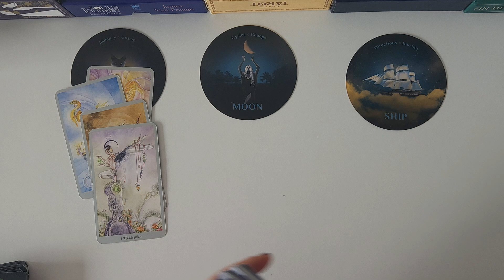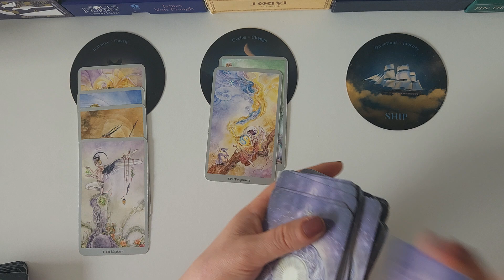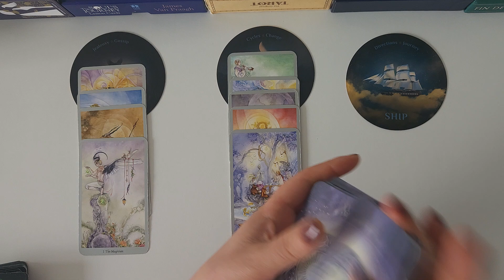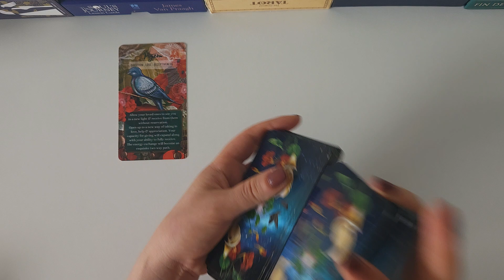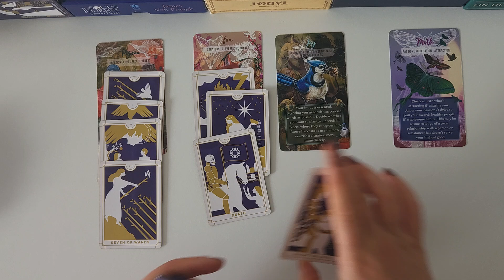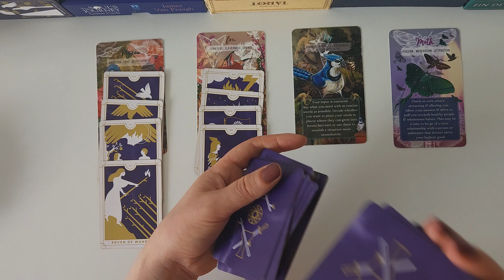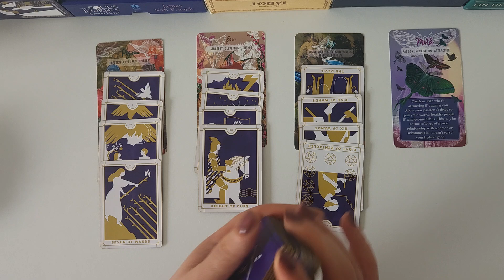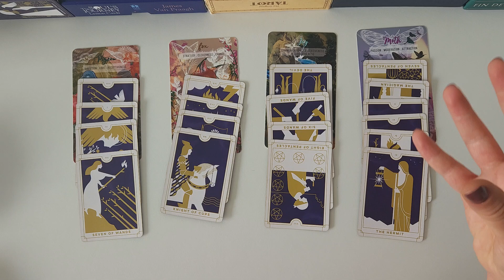♐️ SAGITTARIUS ♐️ YOU ARE IN A CENTER OF ATTENTION! July 2024 Tarot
You may find this video helpful if you have Sagittarius as your Sun, Rising or Moon sign. Please keep in mind though, that this reading is general and will not resonate for every single viewer. Separate messages may resonate, please watch until the end to get the most out of this reading!